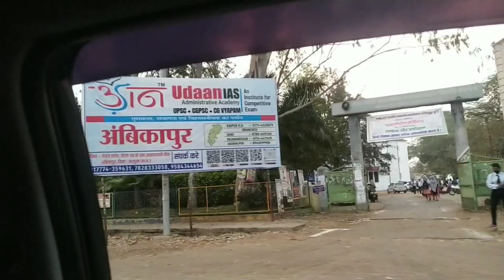mai chali apne mayke ||wife ke mayke jane pr husbnad ki khushi dekho ||chhattisgarh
mai chali apne mayke .. mere mayke jane par husband ki khushi .. chhattisgarh,